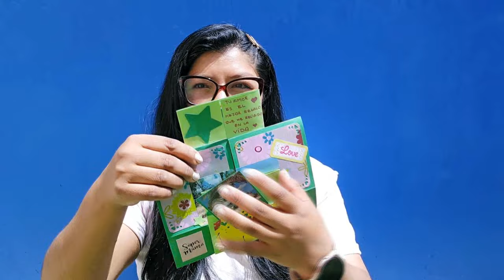DIY TARJETA INFINITA MUY FÁCIL DE HACER,LINDO DETALLE PARA REGALAR | Ghisaine ♥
Holis !!! Te traigo esta hermosa idea para poder regalar, en diferentes ocasiones super fáciles  no olvides etiquetarme en Instagram! si realizas este bello trabajo ➡️ @ghisaine_karina

 Inicio del Tutorial 1:26

 Ghisaine